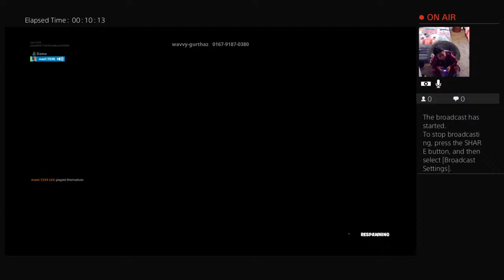mani-7239's Live PS4 Broadcast